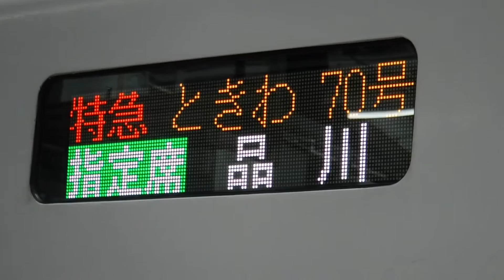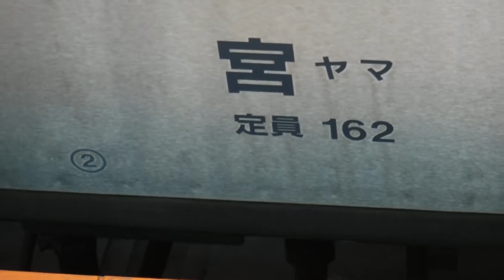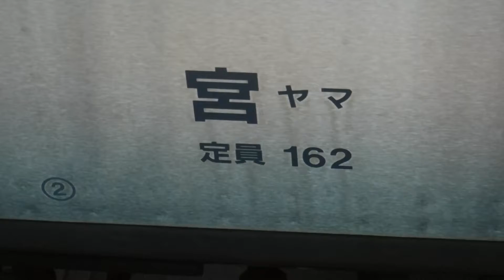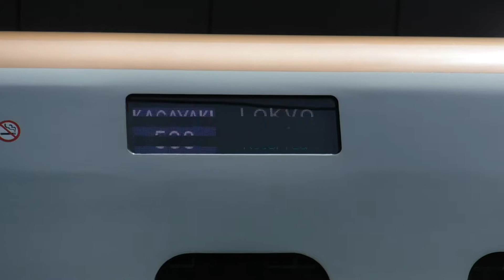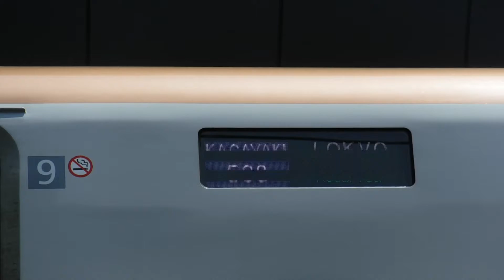常磐線特急ときわ70号品川行きE657系70MK12と普通平塚行きE231系1561EU523+E233系U232がJR東京駅を発車！北陸新幹線かがやき508号W7系3508EW9が到着！回送に変更！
JR東京駅下り10番線ホームから撮影。

JR東京駅

下り10両編成回送E2系J64編成(JR東京駅下り20番線ホームに停車中。)

常磐線下り10両編成特急ときわ70号品川行きE657系70MK12水カツ(JR上野駅を発車してJR東京駅下り10番線ホームに到着。終点のJR品川駅へと発車！)

下り15(10+5)両編成上野東京ライン東海道線直通普通平塚行きE231系1561EU523宮ヤマ+E233系U232宮ヤマ(JR上野駅を発車してJR東京駅下り10番線ホームに到着。JR新橋駅へと発車！)

北陸新幹線上り12両編成かがやき508号東京行きW7系3508EW9金ハク(JR上野駅を発車して終点のJR東京駅下り20番線ホームに到着。行先表示が回送に変更。)

北陸新幹線下り12両編成回送W7系W9金ハク(JR東京駅下り20番線ホームに停車中。)